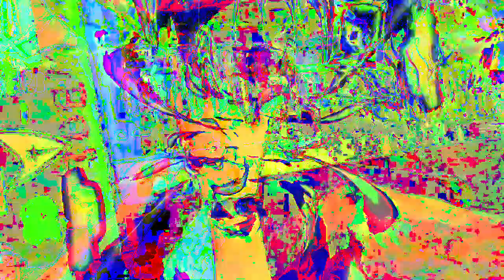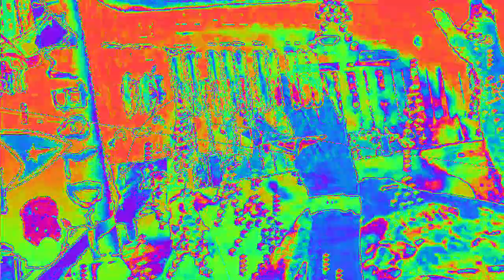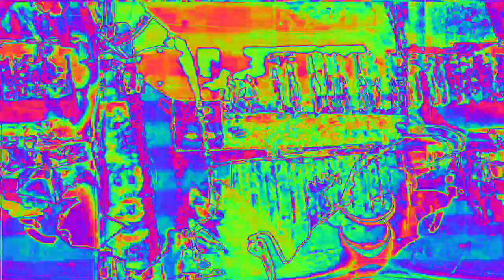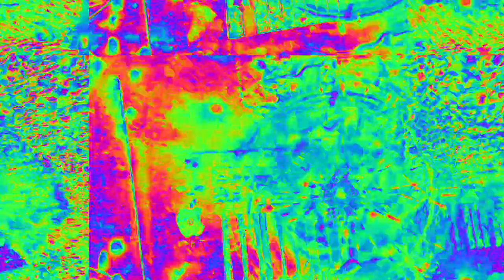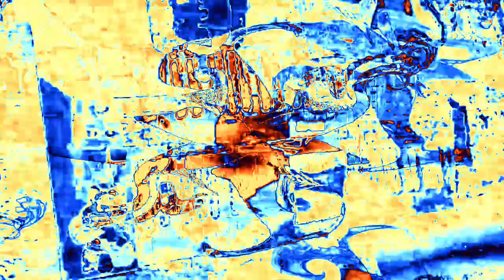[EPILEPSY WARNING] Movie 23 02 16 17h12m37s